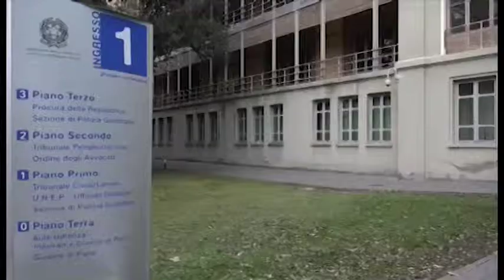Crac Banca Etruria, il comune di Arezzo pronto a chiedere i danni